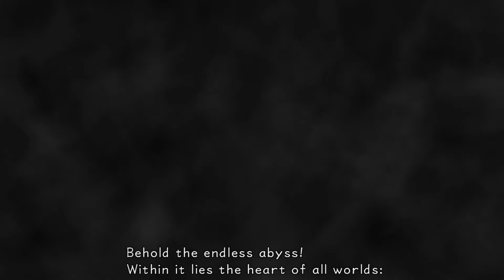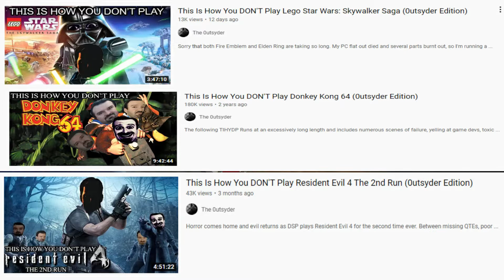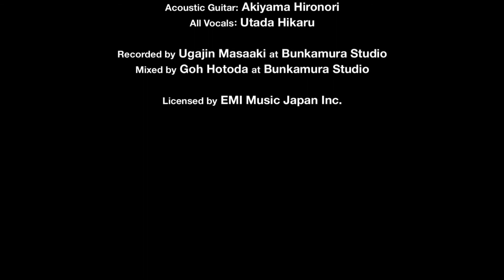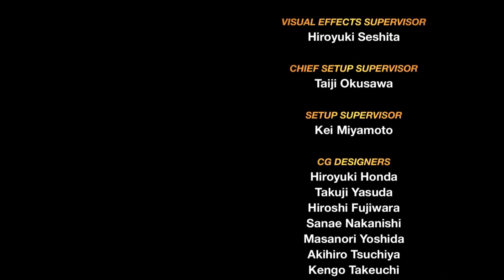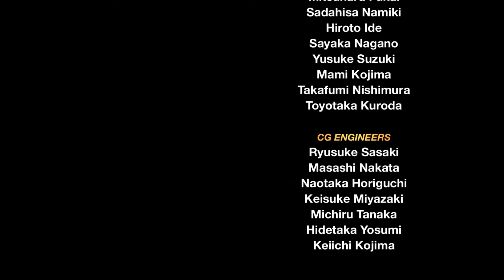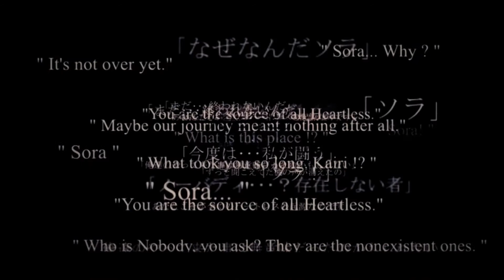One dumb gamer with guest kingdom hearts final mix part 29 final boss/ending